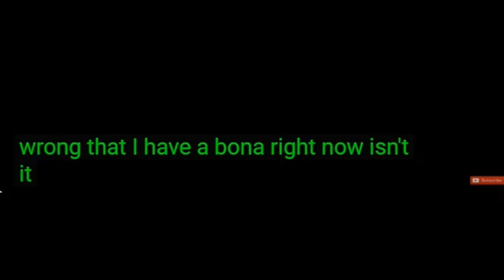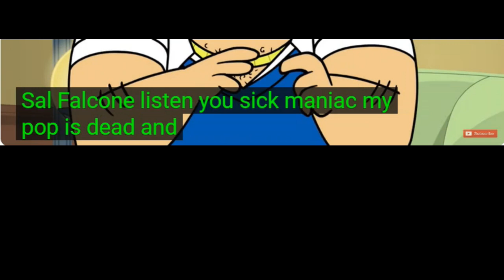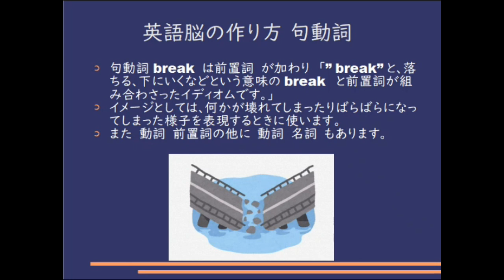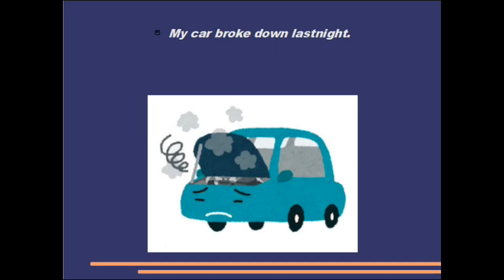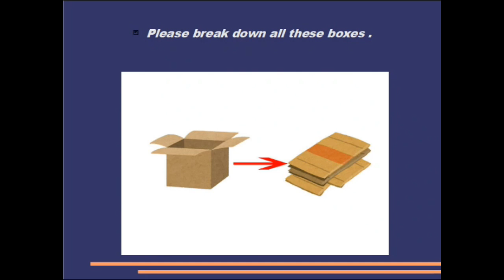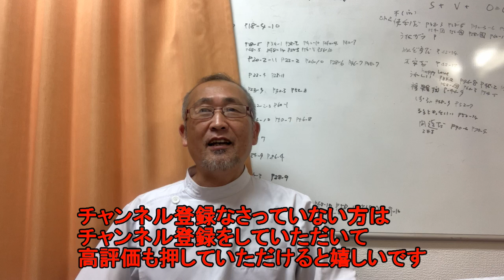毎日シャドーイング365 ＃1078 シャドーイングで英語脳を作る！！シャドーイング / 英語脳の作り方 / 英語学習法 /